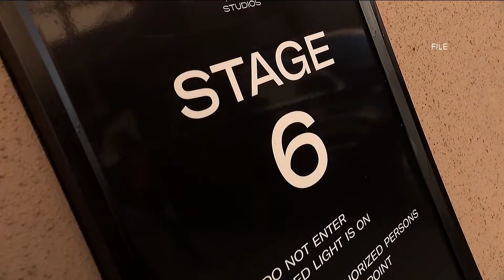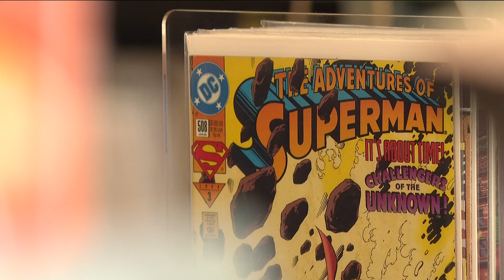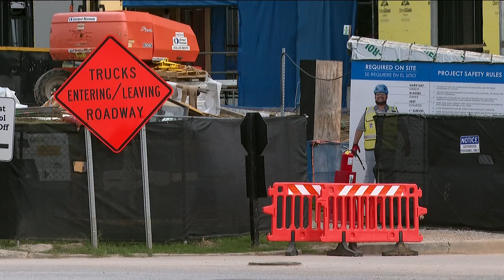Trilith Studios marking a milestone for the film industry in Georgia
The Georgia film tax credit, passed in 2008, spurred a lot of growth in the state's film industry.